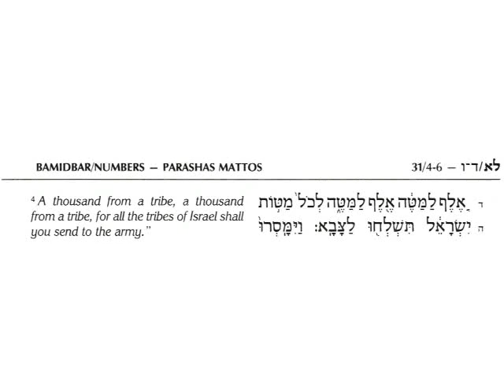Rav Sprecher 20190725 Parshat Matot 5779